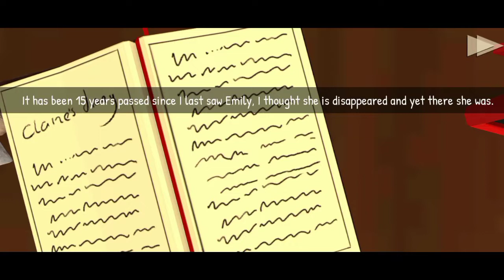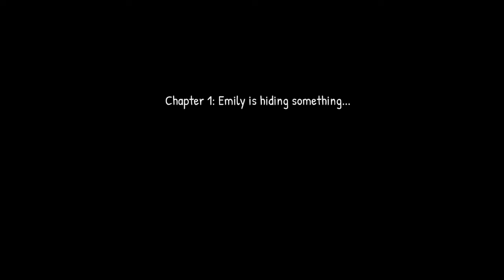THE CURSE OF STEPMOTHER | PART 1